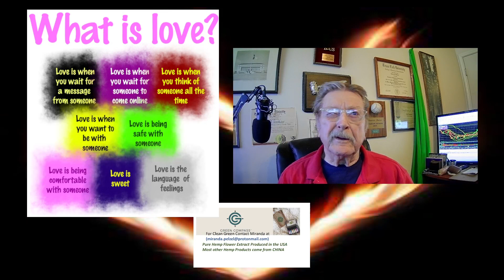The influence or force that motivates the life of each soul is love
what Is Love and How Does It Affect Us?
Thoughts While Thinking? It is our interpretation of what is the bigger picture and connecting the dots of what is not seen on the surface and putting it into a simple scenario using the experience oof covering news. Bill is a retired owner of Radio and TV stations and a Past President of the Texas Association of Broadcaster’s
I’m The Oldest Active You tubber!!